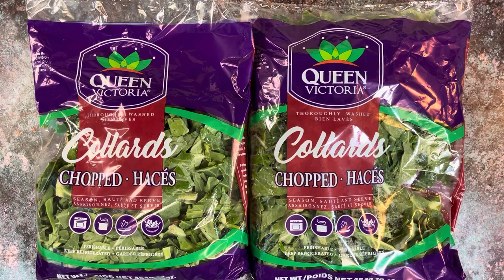The BEST Crockpot Collard Greens | Southern Collard Greens w/ Smoked Turkey Leg | Crockpot Recipes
Easy Slow Cooker Collard Greens | Southern Collard Greens w/ Smoked Turkey Leg | Crockpot Recipes |

Crockpot Collard Greens with Smoked Turkey Leg

Ingredients:

32 oz collards
1 Smoked Turkey Drumstick (2-2.5 LBS)
3 Cups Chicken Broth
1 cup of water
1 TBS ACV
1 TBS Minced Garlic
1 TBS Brown Sugar
1-2 TSP Seasoned Salt
1/2 to 1 TSP Pepper
1/4 TSP Red Pepper Flakes

Directions:

Clean Collards
Dice Onion

Add the following to your crockpot

3 Cups Chicken Broth
1 cup of water
1 TBS ACV
1 TBS Minced Garlic
1 TBS Brown Sugar
1-2 TSP Seasoned Salt
1/2 to 1 TSP Pepper
1/4 TSP Red Pepper Flakes

Mix well and then Add in Collards

Add in onions and mix all together

Place smoked Turkey Leg on top of collards and cover crockpot

After 4 hours shred Turkey Leg and mix meat into greens

Cover crockpot and cook for additional 30 mins to 1 hour